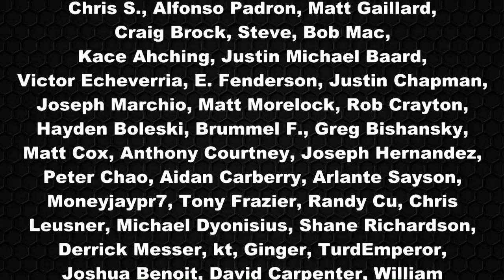Ghost in the Shell Trailer Controversy Breakdown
Will this movie suck?  Should the Major be Japanese?  Are people all freaking out over nothing?